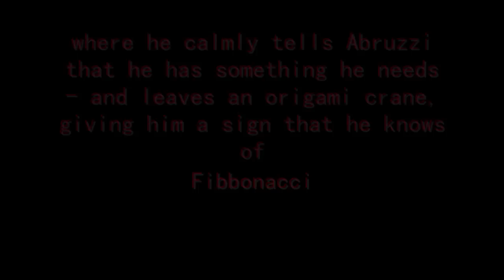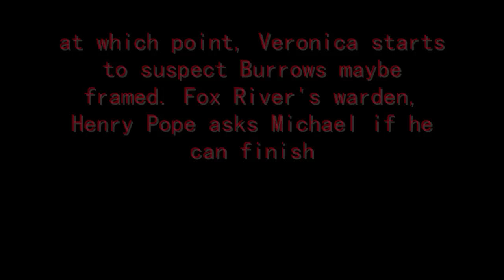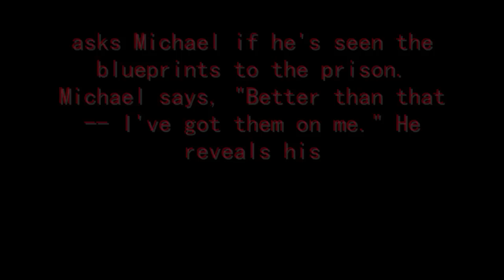Prison Break - Season 1 Episode 1 Recap